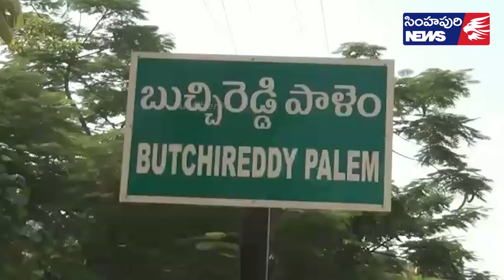అత‌ను నా కుడి భుజం ఎవ‌రూ దూరం చేయ‌లేరు/Simhapuri News/Nellore/kovuru/MLA Prasannakumareddy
బుచ్చిరెడ్డిపాలెం వవ్వేరు కోపరేటివ్ బ్యాంక్ చైర్మన్ సూరా శ్రీనివాసులరెడ్డిపై కొందరు పనికట్టుకుని సోషల్ మీడియాలో తప్పుడు ప్రచారం చేస్తున్నారని కోవూరు ఎమ్మెల్యే నల్లపరెడ్డి ప్రసన్నకుమార్ రెడ్డి మండిపడ్డారు. జగన్మోహన్ రెడ్డి పాదయాత్ర కు మూడు సంవత్సరాలు పూర్తయిన సందర్భంగా ఆయన బుచ్చిరెడ్డిపాలెం లో సంఘీభావ యాత్ర నిర్వహించిన అనంతరం మీడియాతో మాట్లాడారు. వవ్వేరు  బ్యాంక్ చైర్మన్ సూరా శ్రీనివాసులరెడ్డిపై బతికున్న వారెవరూ చదవని మూడు అక్షరాల పేపర్లలో కొందరు  తప్పుడు రాతలు రాస్తూ దుష్ప్రచారం చేస్తున్నారని అన్నారు. పార్టీ కోసం కష్టపడి పని చేస్తున్న సూరా శ్రీనివాసులరెడ్డి నాకు మూడవ తమ్ముడు అని ఎమ్మెల్యే అన్నారు. పనీపాటా లేనీ 420..లు.. రౌడీషీటర్లు సూరా శ్రీనివాసులరెడ్డి పైనా తమ పార్టీ నాయకులపై తప్పుడు ప్రచారం చేస్తే ఊరుకునేది లేదని అన్నారు. ఎవరు ఎంత దుష్ర్పచారం చేసినా శ్రీనివాసుల రెడ్డి తన కుడి భుజం లాంటివాడిని శ్రీనివాసుల రెడ్డిని దూరం చేసుకోనని అన్నారు.